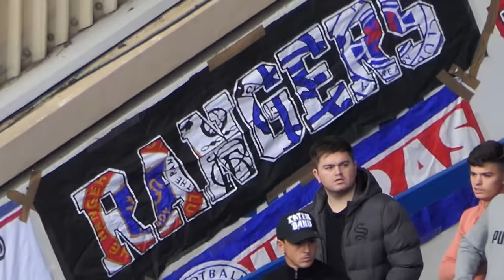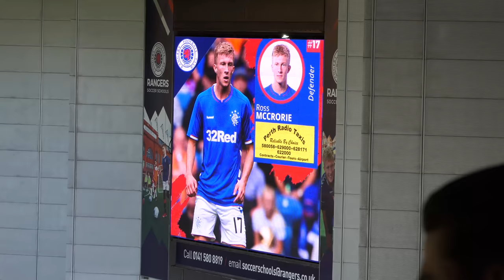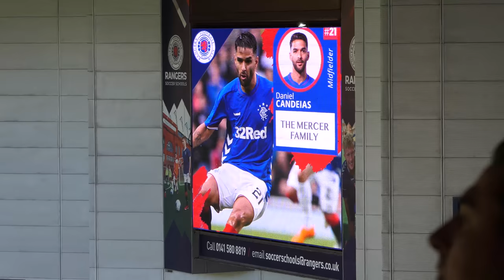Armed Forces Day - Ibrox Stadium 2018 [4K/UHD]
Sunday 23rd September 2018 saw Armed Forces Day at Ibrox Stadium in Glasgow